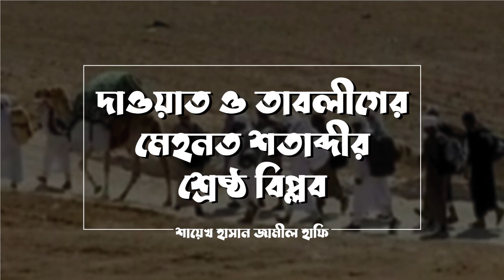দাওয়াত ও তাবলীগের মেহনত শতাব্দীর শ্রেষ্ঠ বিপ্লব- শায়েখ হাসান জামীল হাফি. ১৭-১২-২০২১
গতকাল ১৭-১২-২০২১ সায়েন্সল্যাব বাইতুল মা'মুর জামে মসজিদে খুৎবা পূর্ব বয়ানে দাওয়াত ও তাবলীগের মেহনত বিষয়ে গুরুত্বপূর্ণ আলোচনা পেশ করেন সম্মানিত খতীব শায়খ হাসান জামীল হাফি.